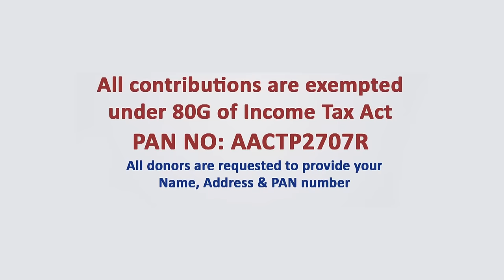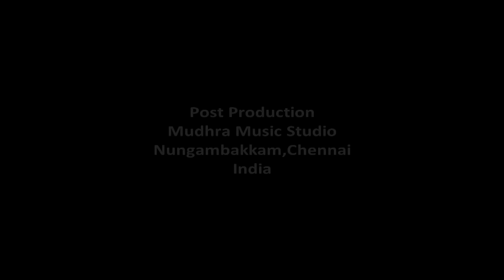Ananya Ashok (Vocal) - Mudhra’s 29th Fine Arts Festival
Artists
Ananya Ashok – Vocal
Mantha Sriramya  - Violin
Rohith Prasad - Mridangam
S.Ganapathy – Ghatam

Occasion
Mudhra’s 29th Fine Arts Festival from 1st dec t0 24th Dec 2023(24days)
This programme was relayed on 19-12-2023

Song Details:
1. Song : Swagatham Krishna - Raga : Mohanam - Tala : Adi(tisram) - Composer : Oothukkadu Venkatakavi (05:34)
2. Song : Rajuvedale - Raga : Todi  - Tala : Rupakam - Composer : Thyagaraja (18:50)
3. Song : Nannu brovu - Raga : Lalitha - Tala : Misra Chapu - Composer : Shyama Sastri (45:56)
4. Song : Vande Sada Padmanabham - Raga: Navarasa kannada - Tala : Adi - Composer : Swathi Tirunal (55:11)
5. Song : Srikanthi mathim  - Raga : Hemavathi  - Tala : Adi   - Composer : Muthuswami Dikshitar (1:00:30)
6. Song : Sivaya namavenru - Raga : Kunthalavarali - Tala : Adi - Composer : Papanasam Sivan (2:02:02)
7. Song : Rama Sumaru - Raga : Rageshree - Tala : Adi(tisram) - Composer : Kabir Das (2:08:46)

Video Editing and Mixing by
Mudha Bhaskar

Copyright : Paalam(Regd)

Name of the account : Paalam
Type: Savings
Bank Name: Canara Bank
Branch : Nungambakkam
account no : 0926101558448